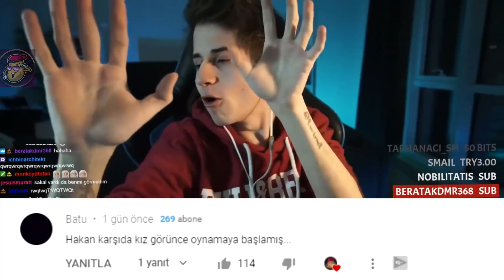YILLAR GEÇİYOR AMA ROGU ÖLÜŞÜ DEĞİŞMİYOR | LoL Yayın Anları #461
Rogu ölüşü derler bizim orda , LoL Yayın Anları'nın yepyeni bir bölümüne hoş geldiniz! Eğlenceli , komik ve playz içeren klipleri derlemeye çalışıyorum.

00:00 Rogu
00:53 Giriş
00:57 Elwind
01:31 Immortoru
01:53 Crystal
02:21 Lars
02:36 Creed
02:59 Rogu
03:28 Immortoru
03:39 Lars
03:56 Jaxres
04:20 Asankos
05:04 Elwind
05:54 Immortoru
06:31 Thebaus
06:55 Crystal
07:36 Creed
08:02 Riot TR
08:20 Lars
09:09 Amellyus
09:19 Rogu
09:42 Crystal
10:32 Elwind
10:58 Immortoru
11:11 Farfetch
11:34 Lars
11:57 Reniaslol
12:25 Panky
12:44 Rogu
13:01 Lars
13:26 Creed
13:37 Kapanış ve Günün Yorumları